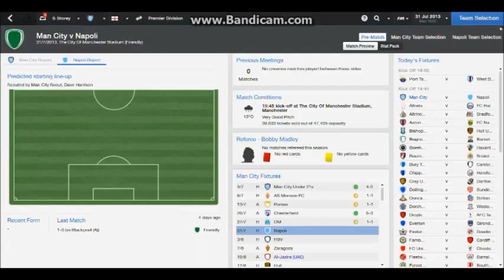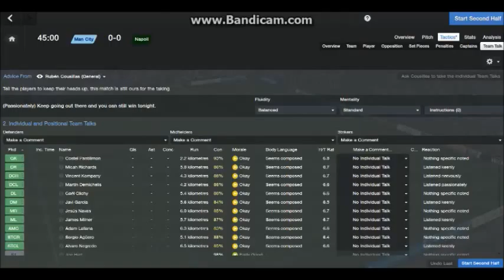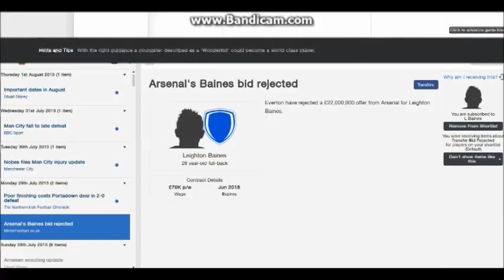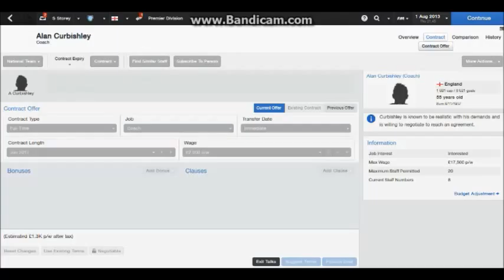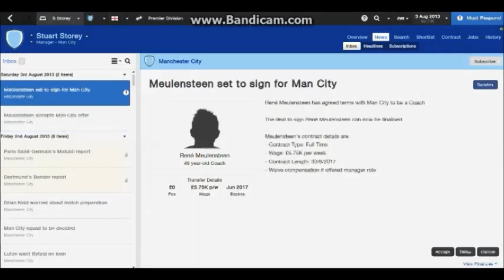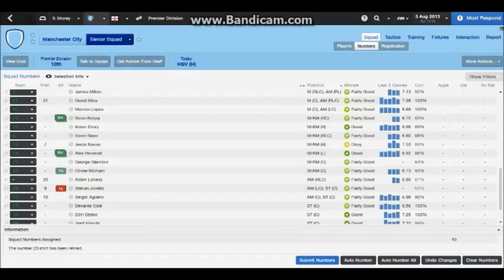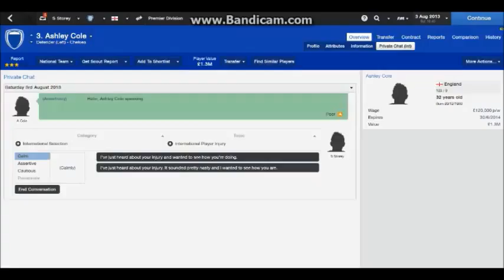Football Manager 2014 Ep 7